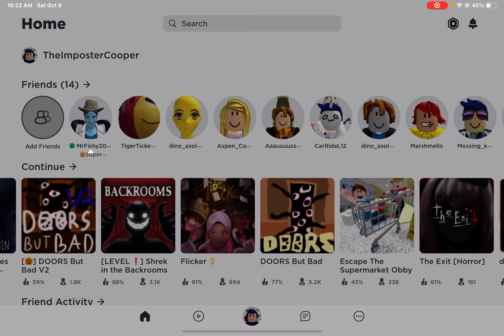Epic bomb survival! ROBLOX